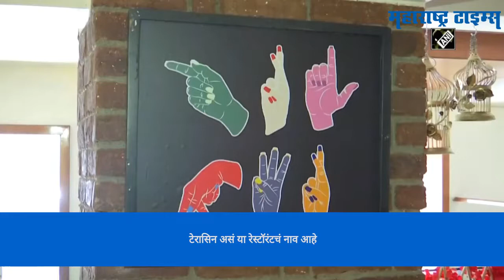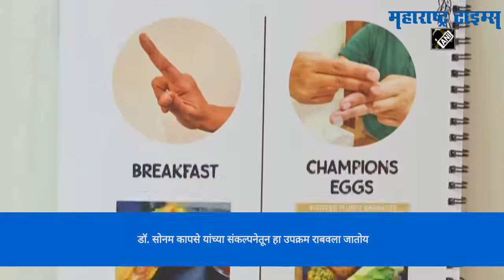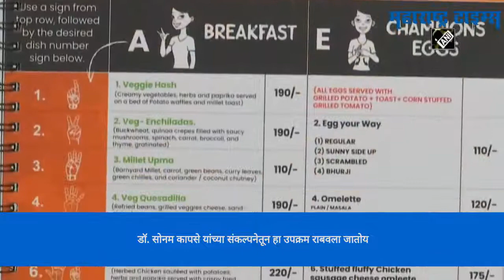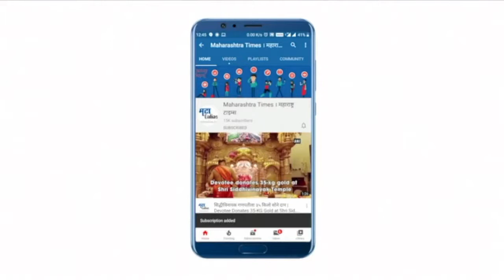शेतकरी आणि मूकबधिरांसाठी खास ठरतंय पुण्यातलं 'हे' रेस्टॉरंट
पुण्यामध्ये एक खास रेस्टॉरंट सुरु झालं आहे टेरासिन असं या रेस्टॉरंटचं नाव आहे या टेरासिन रेस्टॉरंटमध्ये मूक बधिर व्यक्तींना रोजगार उपलब्ध करुन दिला आहे डॉ. सोनम कापसे यांच्या संकल्पनेतून हा उपक्रम राबवला जातोय तसेच २५० शेतकऱ्यांशी ही रेस्टॉरंटने करार केला आहे रेस्टॉरंटला ग्राहकांचा सकारात्मक प्रतिसाद मिळाला. या रेस्टाँरंटच्या माध्यमातून सामाजिक भान जपण्यासाठी प्रयत्न करण्यात आले आहेत.